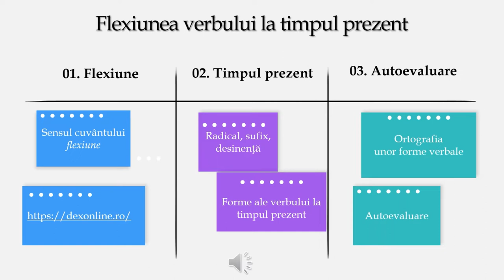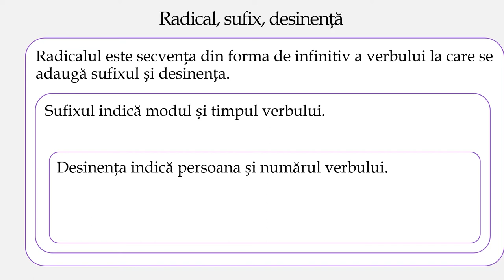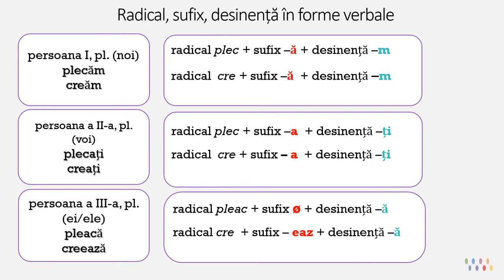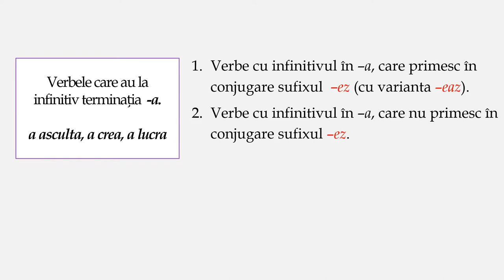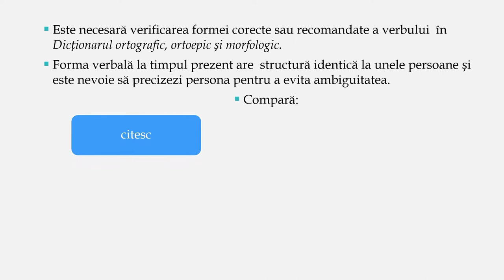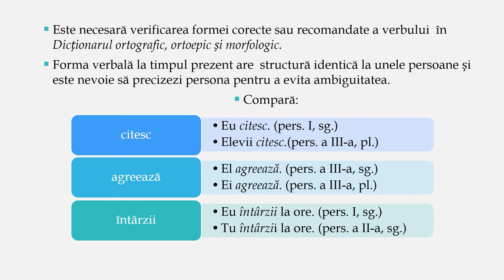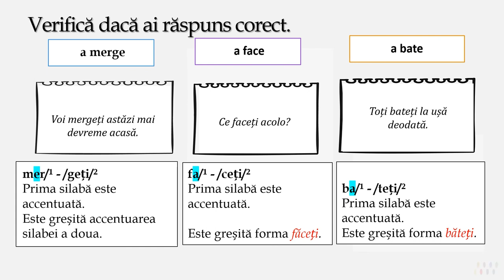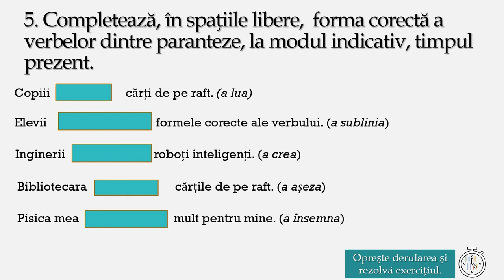Modul indicativ. Flexiunea verbului la timpul prezent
Resursa de învățare vizează domeniul „Elemente de construcție a comunicării”, cuprinzând informații și exerciții de sesizare a sensului cuvântului flexiune și a tiparelor de flexiune verbală la timpul prezent, precum și o comparație cu limba engleză.
Conținuturile abordate sunt: flexiune,  radical, sufix, desinență, ortografia unor forme verbale.
Scenariul didactic cuprinde trei etape care conduc elevul, pas cu pas, în semnificația cuvântului flexiune, a flexiunii verbului la modul indicativ, timpul prezent, inclusiv prin comparație cu flexiunea verbului în limba engleză.  Autoevaluarea cuprinde cinci exerciții privind  utilizarea și ortografia unor forme verbale.
Organizarea și desfășurarea activității de învățare:
Elevii pot viziona individual videoclipul cu indicația de a nota și reține informațiile referitoare la flexiune, sufixe și desinențe specifice, ortografia și ortoepia verbului la timpul prezent.
În discuțiile online sau față în față, profesorul răspunde la întrebările/ neclaritățile elevilor.
- Profesorul folosește videoclipul ca material-suport pentru derularea activității, cu opriri succesive pentru a-și susține propriile explicații.
flexiunea verbului
timpul prezent/modul indicativ